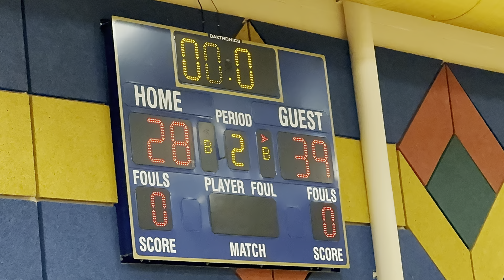12/10/23 8th Club1 vs Marian 28-39